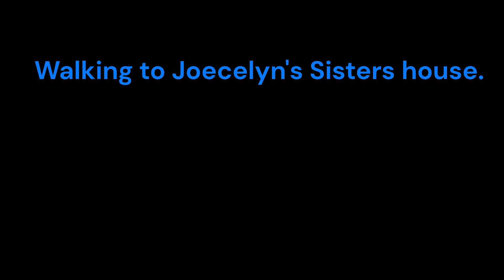Walking to Sisters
Went for a walk to Joecelyn's sisters house but she was working at the neighborhood fish market so it was a walk about in her neighborhood. This video was made with Clipchamp